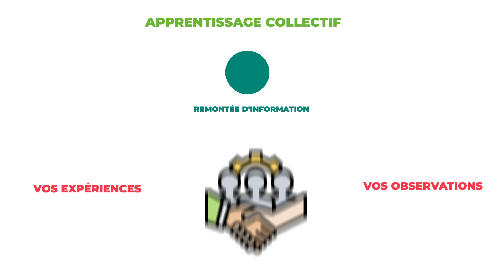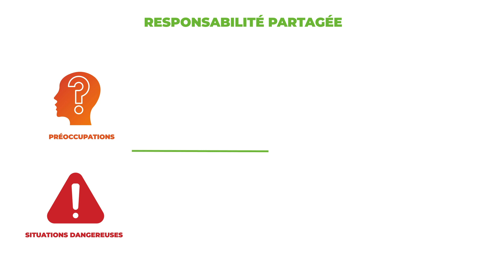Remontées d’information RAVINALA AIRPORT